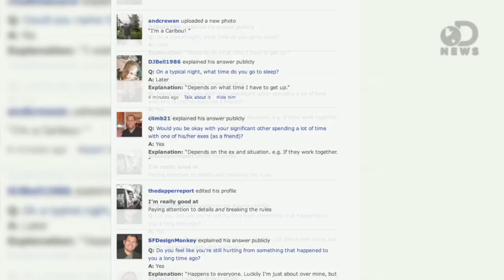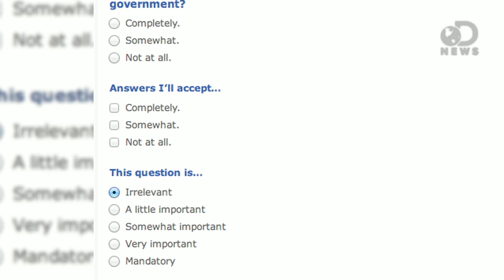Is Love Just a Computer Algorithm?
Do online dating sites really work? Turns out they're each driven by a complicated set of computer algorithms with the goal of matching its users with their one true love. Laci lakes a look, and shares her own adventures in internet romance.

"A Match Made in the Code"

"In the quest to find true love, is filling out a questionnaire on a Web site any more scientific than praying to St. Valentine?"

"Inside OKCupid: The math of online dating - Christian Rudder"
"When two people join a dating website, they are matched according to shared interests and how they answer a number of personal questions. But how do sites calculate the likelihood of a successful relationship? Christian Rudder, one of the founders of popular dating site OKCupid, details the algorithm behind 'hitting it off.'"

"Online Dating: A Critical Analysis From the Perspective of Psychological Science"
"With the rise of the digital age, it is no surprise that people have flocked to the Internet as a way to take control of their dating lives and find their "soul-mate." But is online dating essentially different than conventional dating, and does it promote better romantic outcomes?"

"New Sexual Revolution: Polyamory May Be Good for You"
"What swinging couples and committed polyamorists can teach monogamists about love"

"A Critical Examination of Popular Assumptions About the Benefits and Outcomes of Monogamous Relationships"